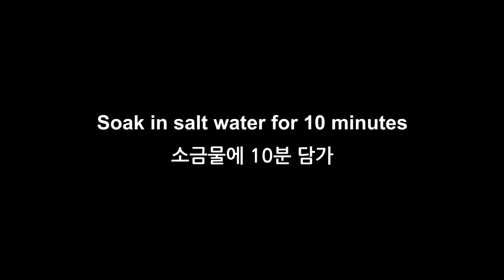My wife's cheese potatoes made, Very tasty and fragrant | 감자 3개만 있으면 치즈 포테이토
► Title: My wife's cheese potatoes made, Very tasty and fragrant | 감자 3개만 있으면 치즈 포테이토

INGREDIENT:
3 potatoes
450ml water
salt
3 eggs
1 pinch of salt
cooking oil
40g shredded cheese
white sesame

재료:
감자 3개
물 450ml
소금
계란 3개
소금 1꼬집
식용유
슈레드 치즈 40g
흰 참깨

AINESOSA:
3 perunaa
450 ml vettä
suola
3 munaa
1 ripaus suolaa
ruokaöljy
40 g juustoraastetta
valkoinen seesami

INGREDIENTE:
3 patate
450 ml di acqua
sale
3 uova
1 pizzico di sale
olio da cucina
40 g di formaggio grattugiato
sesamo bianco